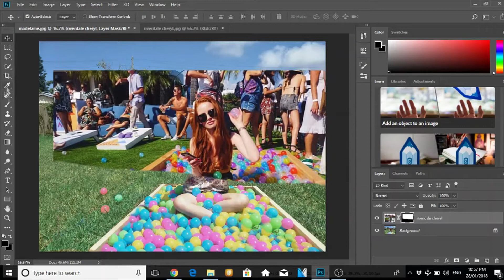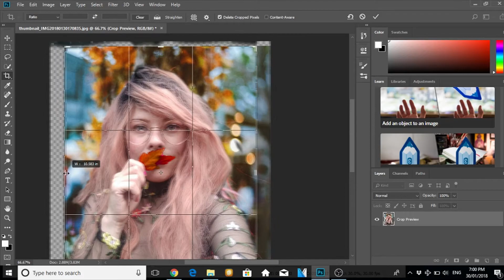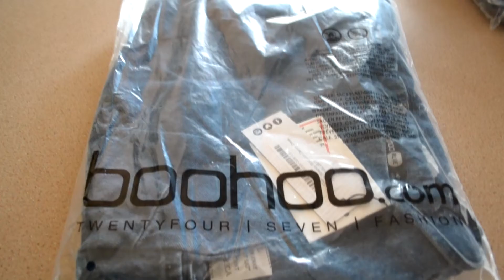I Copied Youtubers' Instagrams for a week || Zoella, Jessie Paege + others | Cayce Anne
Hi, I decided to copy my favorite youtubers instagram for a week. I copied Zoellas instagram. I copied Madelaine Petschs instagram, I also copied Jessie Paege and Hayley Paige!
This Challenge was a lot of fun to do and sometimes a little bit difficult, but I think I did a good job. I loved finding similar outfits and locations. Who is your fave youtuber?

-Cayce xx